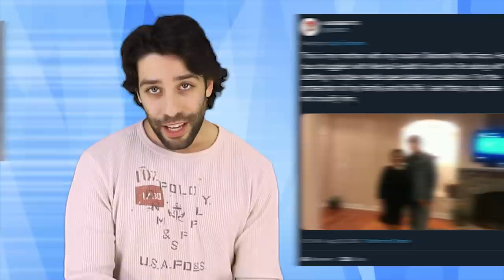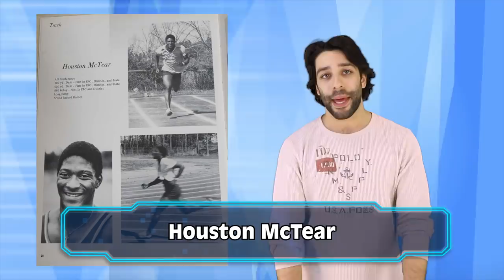Top 10 Celebrities That Became Homeless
Celebrities seem to have it all. Tons of money, nice cars, expensive clothing and jewelry, and of course, homes worth millions and millions of dollars. Not to say all celebrities act this way, but a large majority tend to blow their fortune on things they don’t need, or at least, buy unnecessary expensive items. Unfortunately some people don’t have the best money management skills, the right people around them, or fall into some habits that lead to a poor quality of life. Today we’ll be counting down the top 10 celebrities that became homeless.

PRODUCER & FILMED BY:
Chris Stiuso